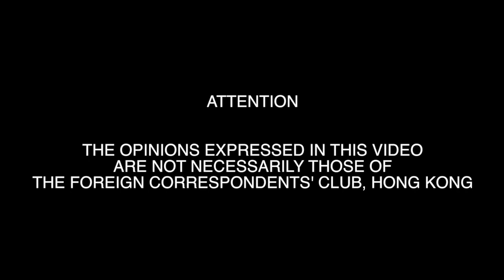2018.04.12 Paul Midler: China Watching: Why We Get It So Wrong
A tendency towards skirting around the real issues in China rather than talking about the problems the country suffers is the reason China watchers get it so wrong, says Paul Midler, the author of a new book pointing out what he sees as the deep flaws in Chinese culture.